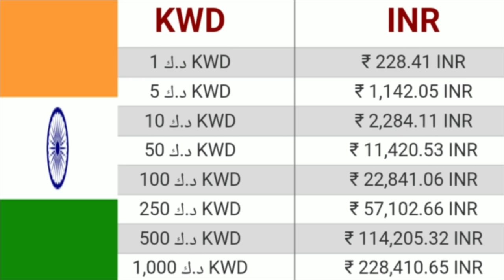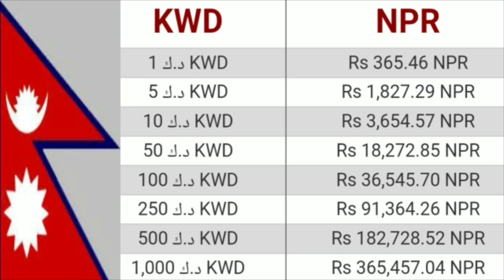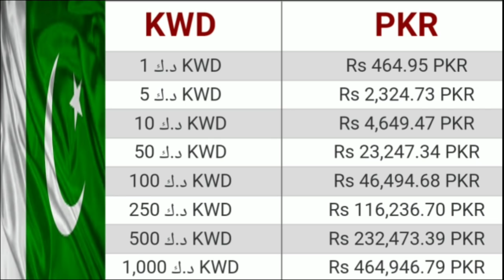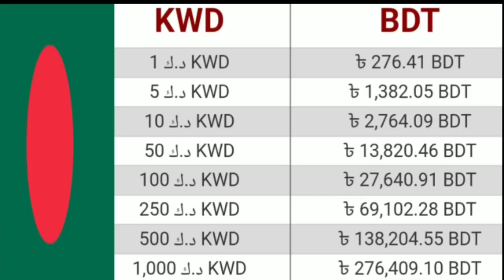1-5-2019_Today Kuwaiti Exchange Dinar Rates India Nepal Pakistan Bangladesh In Hindi Urdu,,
Assalamualaikum Dosto Kaise Ho Ap,,
Kuwait Today Exchange Dinar Rates India Nepal Pakistan Bangladesh In Hindi Urdu,,,